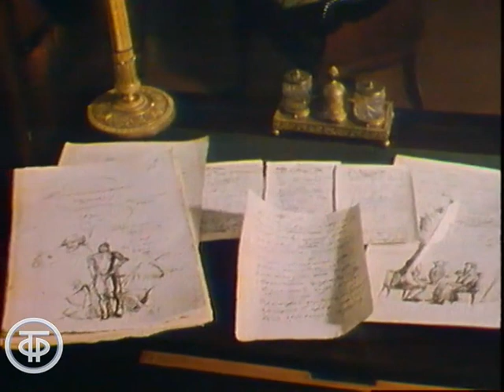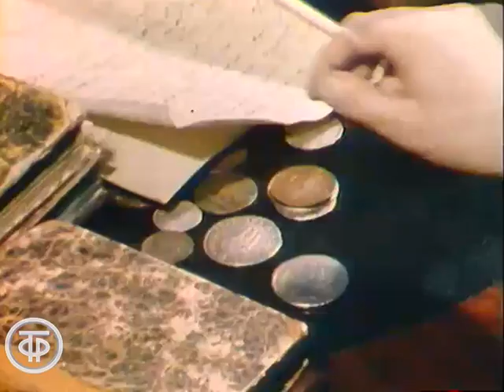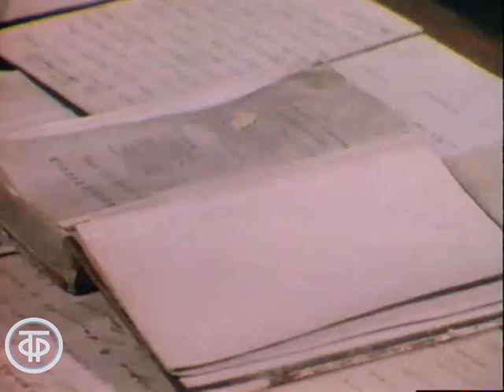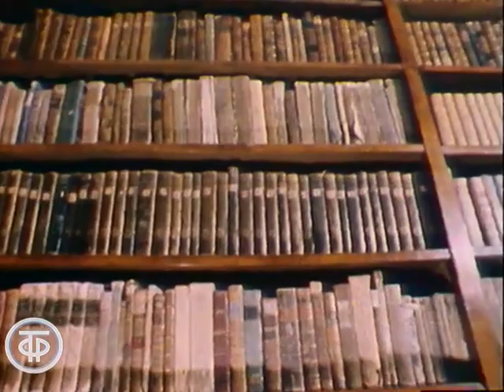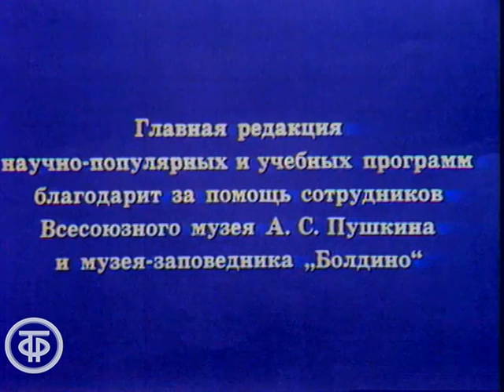Драматургия и театр. Театр Пушкина. Часть 2 (1978)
Театр Пушкина. Часть 2

Еще до создания К.Станиславским своей системы сценического искусства поэт Александр Пушкин в 1830 году в статье писал: "Истина страстей и правдоподобие чувствований в предполагаемых обстоятельствах – вот чего требует наш ум от драматического писателя". И эта "истина страстей" чувствуется в каждой его строке и во многом совпадает с судьбой А.Пушкина.

Автор и ведущая, театральный критик Наталья Крымова, рассказывает об истории создания в Болдине (сентябрь – ноябрь 1830 года) А.Пушкиным цикла коротких пьес "Маленькие трагедии" – "Скупой рыцарь", "Моцарт и Сальери", "Каменный гость", "Пир во время чумы", о художественных особенностях пьес, о взаимосвязи произведений поэта с его судьбой.

В исполнении заслуженного артиста РСФСР Сергея Юрского – отрывки из стихов, писем, трагедии А.Пушкина "Каменный гость" (ужин у Лауры), в исполнении народного артиста СССР Иннокентия Смоктуновского – отрывок из трагедии "Пир во время чумы" (гимн в честь чумы). Съемки проходили в Музее-квартире А.С.Пушкина на Мойке и в Музее-заповеднике "Болдино".

Автор сценария - Наталия
Режиссер - Андрей
Оператор - Евгений
Ведущий